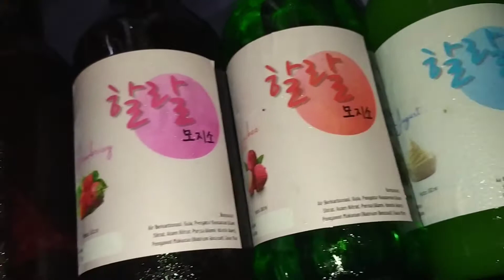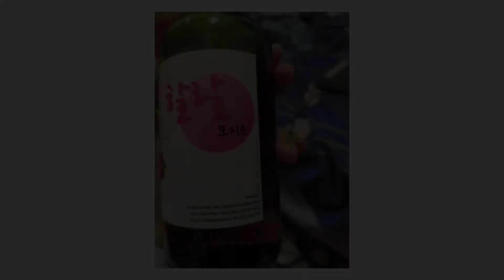Pengalaman Minum Soju Halal asal Bandung